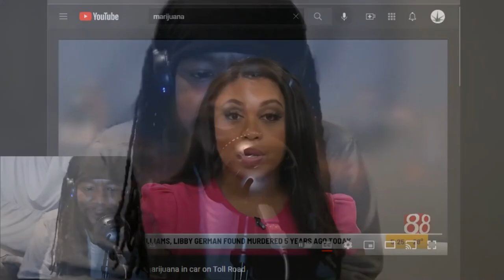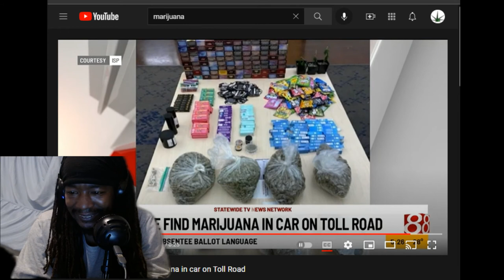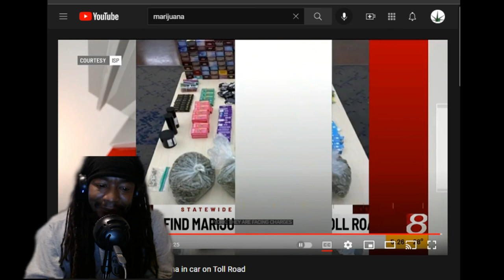Certified Pothead - Somebody Block Gonna Be Dry This Week